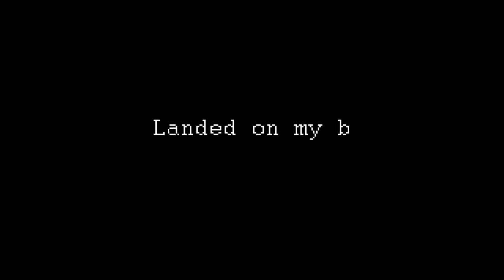ESCAPE Theme Park, Penang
Filmed at Escape Theme Park.

for entrance fees and other info.